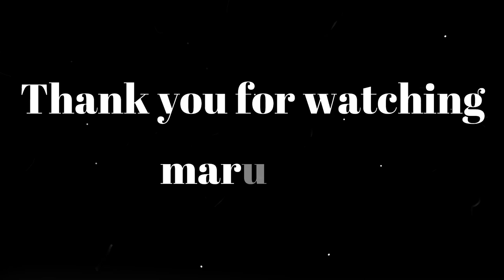【喧嘩】キレてきた中国人をエモートで煽った結果ｗｗ【APEX/marunnn】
毎日Twitchで配信しています！
そちらも良かったら見に来てください！

～編集ソフト～
filmora9

～使用音源～
効果音ラボ
DOVA-SYNDROME